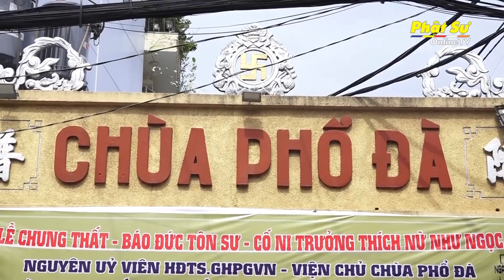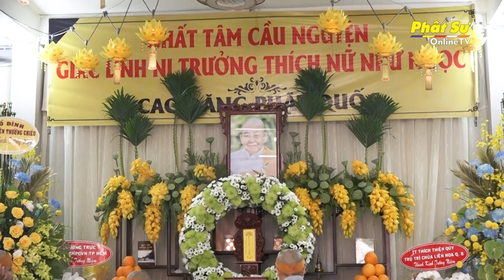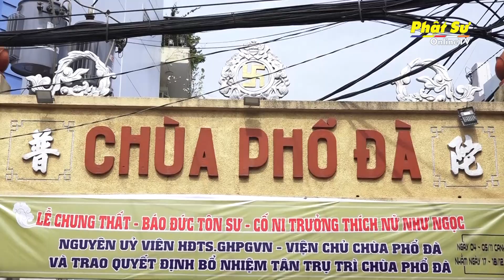TP.HCM: Lễ chung thất cố Ni trưởng Thích Nữ Như Ngọc và bổ nhiệm Tân trụ trì chùa Phổ Đà